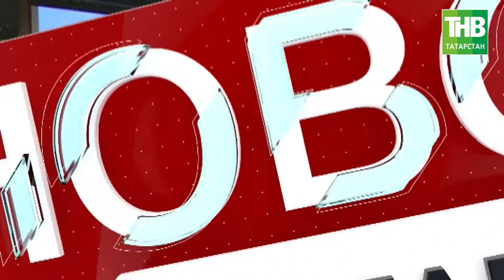Новости дня 24/11/17 ТНВ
Смотрите сегодня в 19:30 и в 21:30
в программе "Новости Татарстана" на канале ТНВ.

Координаты:
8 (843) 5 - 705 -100

Таяну ноктасы. В эфире: пн, вт, ср, чт - 19:00

Вечерняя игра. В эфире: пн, вт, ср, чт - 22:10

7 дней. В эфире: вс - 19:30, 21:30